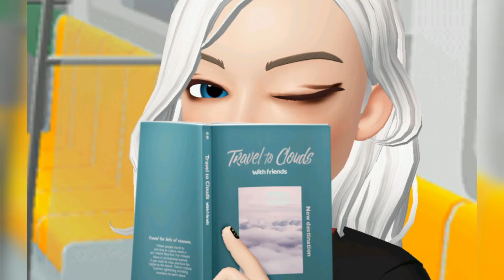ZEPETO STORY | Altero - Here With You